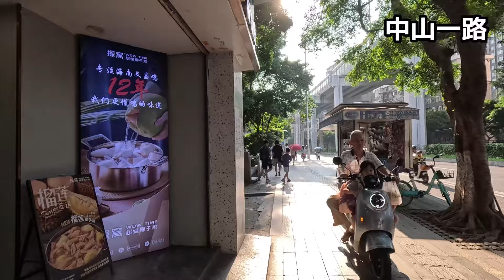【広州】台湾は、中国と全然違う？Guangzhou city walk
中国広州のモワンヌファミリーです！

大通りを歩きながら、
台湾と中国広州の違いについて、
お話ししました。

◆チャプター
00:00  道の説明
00:31   台湾のイメージ
03:30  台湾語
05:11    発音記号
08:41   決済アプリ

㊗️13万回再生、突破！

⭐︎世界旅行のサブチャンネルも、始めました！